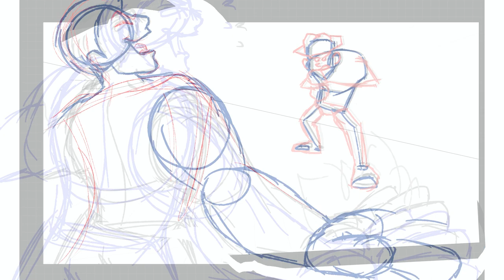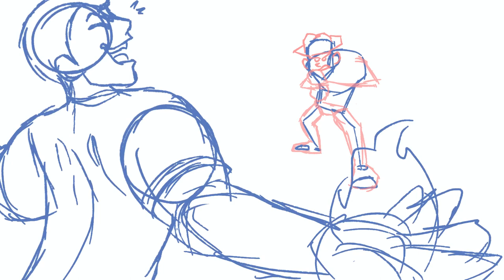⚡️Showdown | speed paint | 2023 art contest entry for @mintbloomroadto2004 ⚡️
As I said, here’s the link to the Channels I mentioned XD

Now if your interested, here’s some info on my characters and the scene:
Tobias (the guy in the front with orange hair) was raised by his…uncle? Idk family generations but Tobias’ fathers cousin 💀😂 if you read carefully that makes sense lol. Eric raised Tobias since Trevor (Tobias’ dad) had been “arrested” by some secret group of people. Long story short, Eric had started pushing Tobias to become just like Trevor, he had to do the same stuff Trevor did and had to act just like Trevor did. Tobias was miserable, eventually closing himself off to everyone cuz no one understood how hard this was for him. One day, David (guy with the hat in the drawing) took notice of Tobias’ complete emotional barrier he had placed, Tobias would just do tasks without any sort of hesitation and no emotion weather he got badly injured or if he had performed amazingly. (His scars on his face are from his training with Eric) David managed to break Tobias’ barrier and talk to him, eventually freeing him from Eric’s unintentional abuse once Trevor had returned. Tobias then decided that Eric, having the powers of a mystical Drum weapon, was not worthy to hold that much power. Tobias took one by one, all the mystical instruments, bad and good. However, the old users of the instruments still held the powers the instruments gave them, to stop Eric and anyone else, Tobias played all the instruments, therefor gaining all their powers. This obviously had bad effect, Tobias was over taken by the power, specifically evil power. He went to go destroy Eric for hurting him, but David (Eric’s brother) stopped him, and they had a battle showdown. 😎 David used his long skinny limbs to his advantage and managed to destroy all the instruments by slipping around Tobias. So happy ending! Tobias turns back to normal and no one got hurt! 😂

I do not expect anyone to read all that XD but if you did, you have earned a digital kiwi 🥝

Art and characters belong to me, the background music is “Fair Game” by “Circus P” hope you enjoyed watching! ^^